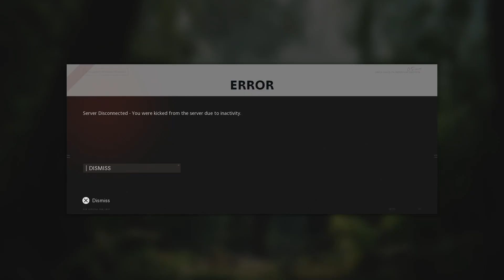Call of Duty®: Black Ops Cold War_20210310113544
More BULLSHIT from @sony